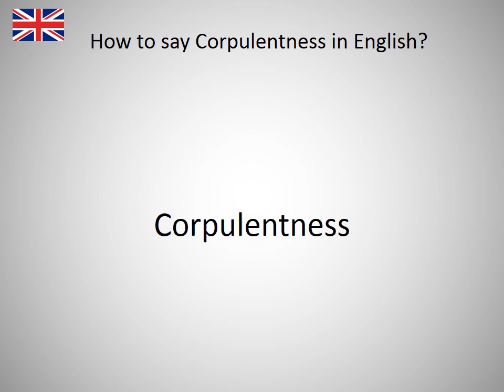How to say Corpulentness in English?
How to say Corpulentness in English? Learn the pronounciation Corpulentness! How to Pronounce Corpulentness. Expand your vocabulary, learn English words. Practice English online. Use this free pronunciation guide to practice words at a time. Learn English for free. Thank you for viewing, please like or subscribe! hoe om te sê, si të thuash, እንዴት እንደሚናገር, wie sagt man, comment dire, come dire, como dizer, как сказать, nasıl denir, cómo decir, 怎么说, πώς να το πω, hoe zeg je.